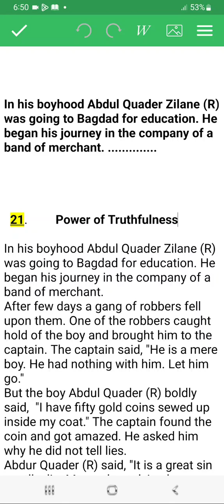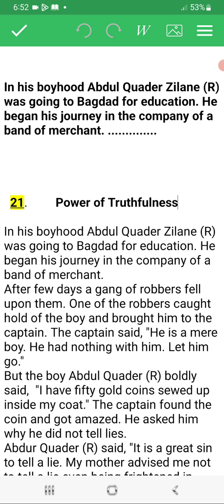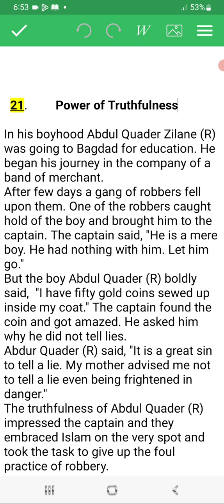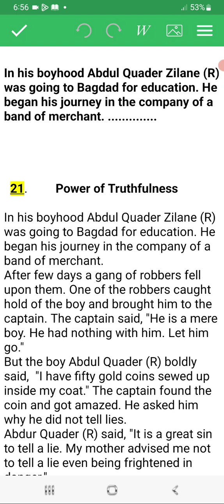Completing Story "Power Of Truthfulness" SSC, HSC, And For All Classes (অর্থসহ)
power of truthfulness
story power of truthfulness |
Story Abdul Quader Zilane R
Completing Story Abdul Quader Zilane
Completing Story power of truthfulness for ssc, hsc, and for all classes,